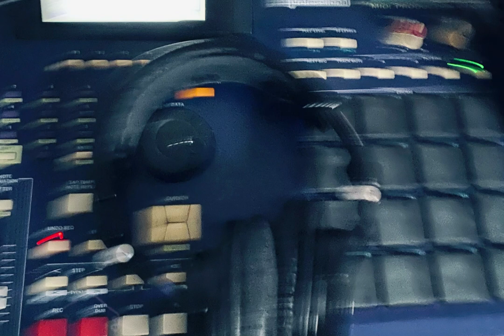P.SOUL - sloppy choppy (instrumental)